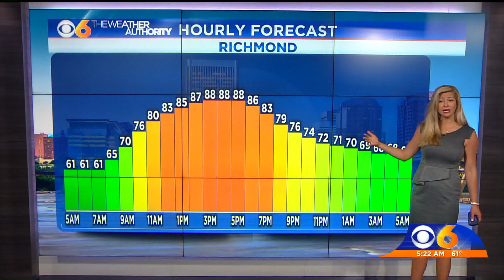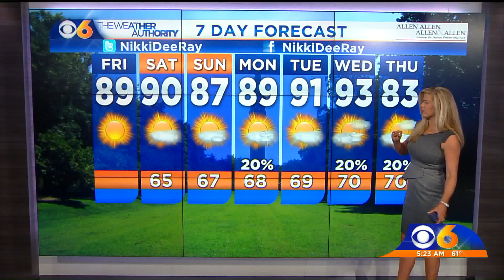August 30, 2019_ Main Weather 5 am + Hurricane Dorrian_NDr